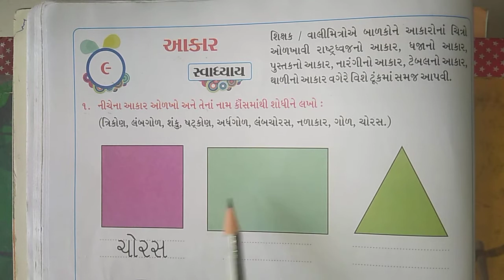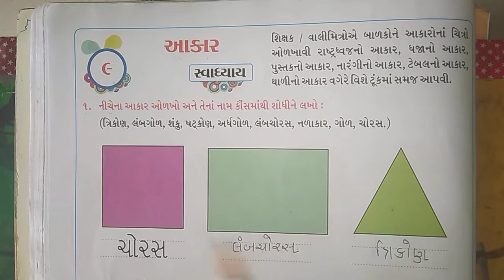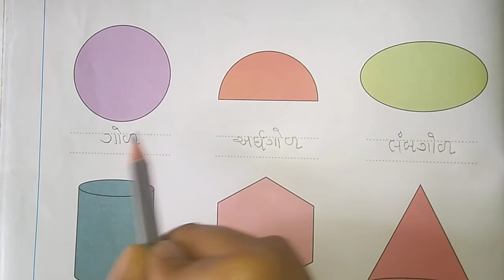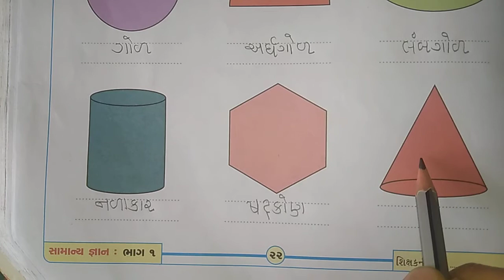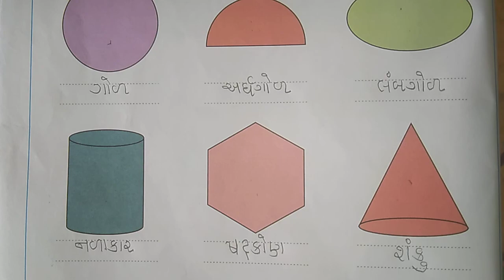ધોરણ : ૧ , વિષય : સામાન્ય જ્ઞાન , વિષયાંગ : આકાર